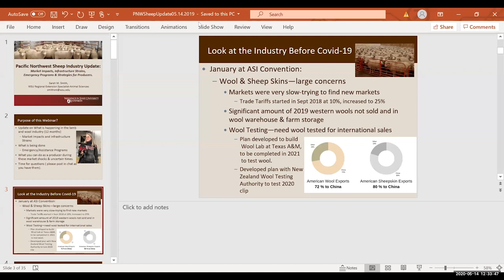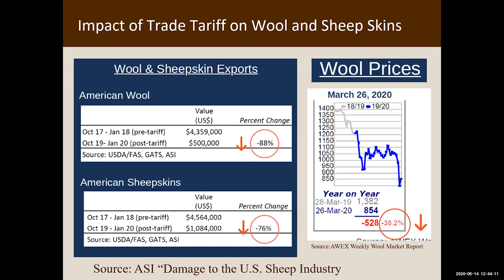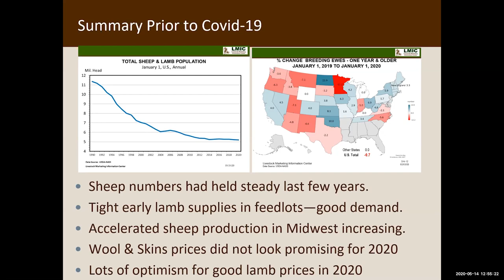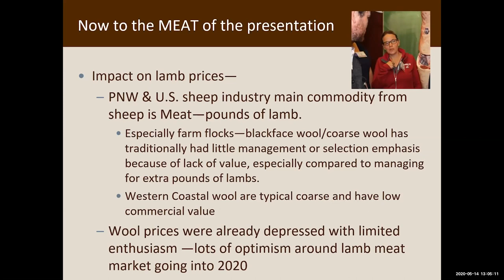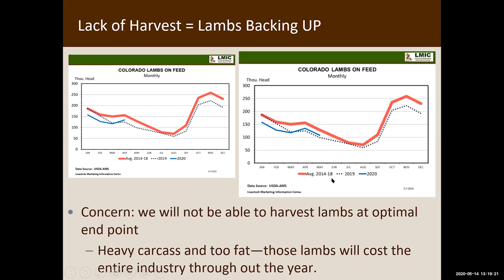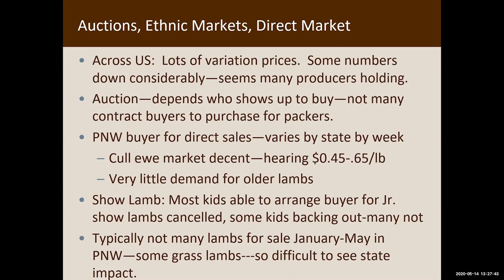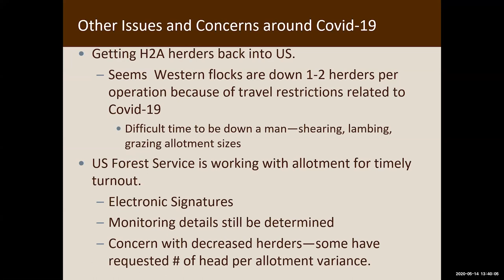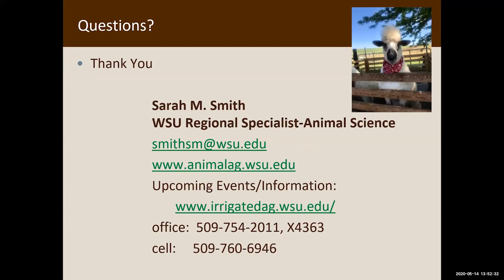PNW Sheep Industry Update (UI Extension Sheep & Goat Webinar Series)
In this webinar, Sarah Smith, WSU Extension Regional Specialist, gives us a Pacific Northwest Sheep Industry Update, including information on market impacts, infrastructure strains, emergency/aid programs, and what producers can do. Live webinars are on Thursdays at 12:30 pm Mountain time. for updates.

Please fill out our short post-webinar survey to help us improve future webinars!